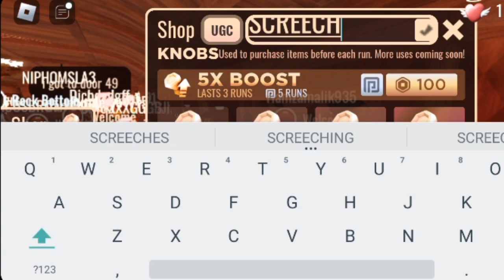NEW CODE!! DOORS CODES 2023 (April) - ROBLOX DOORS CODES 2023 - DOORS CODES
New codes,doors codes 2023 in April,doors codes 2023, doors codes